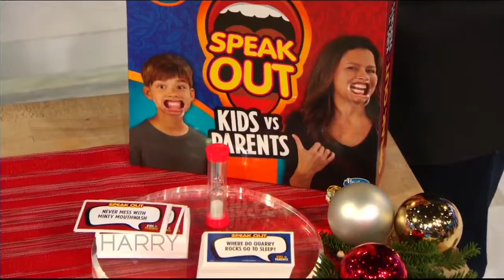LAST-MINUTE CHRISTMAS GIFT IDEAS 🎅🏽 | HARRY CONNICK JR SHOW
I partnered with Walmart to share some fun last-minute gifts for the whole family on Harry Connick Jr.'s TV show!